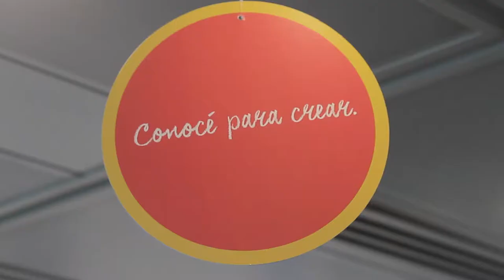Taller de innovación tecnológica en Bayer - Pizza Lab Che3D-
El equipo de Che3D encabezado por Tomás Chernoff organizó junto al equipo de IT de Bayer jornadas de innovación basadas en fabricación digital:

Luego de trabajar durante dos años Bayer y Che3D generaron jornadas internas para capacitar a todo quien quiera aplicar innovación basada en fabricación digital, utilizando la impresión 3D.
Un ambiente distendido, compartiendo pizza los viernes al mediodía, el equipo de Bayer demostró ser capaz de aplicar innovación basada en fabricación digital a sus procesos.
El taller fue un éxito y esta siendo replicado en distintas áreas de la empresa dentro de la región.

Luego de dichos ciclos de talleres, se equipó a Bayer con un pequeño laboratorio de innovación en fabricación digital para poder materializar futuras ideas.